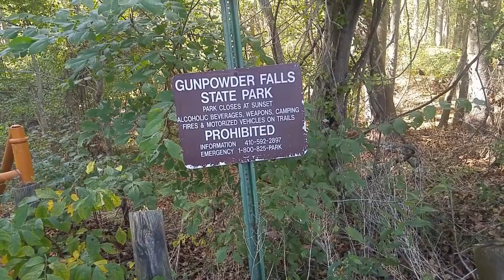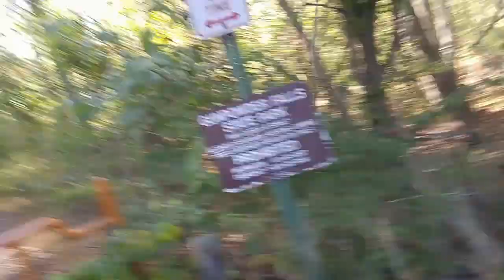Hiking | Got Lost!!!